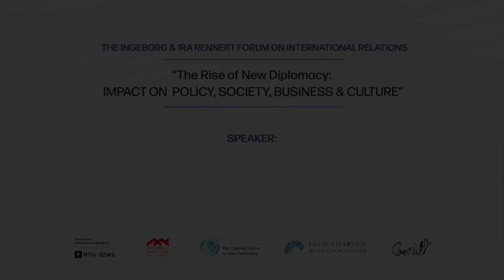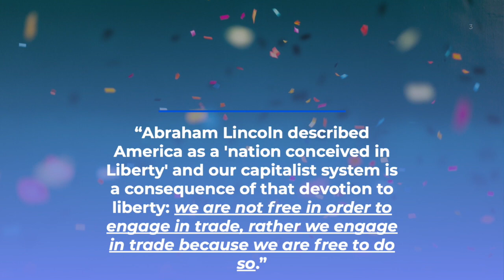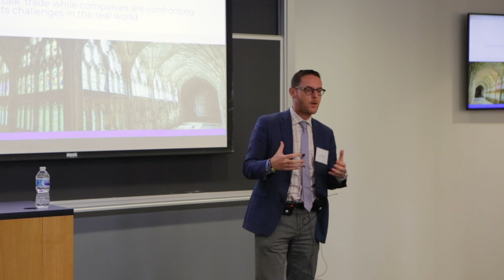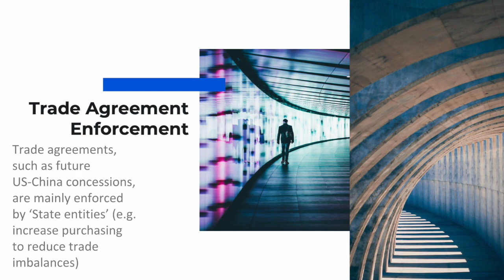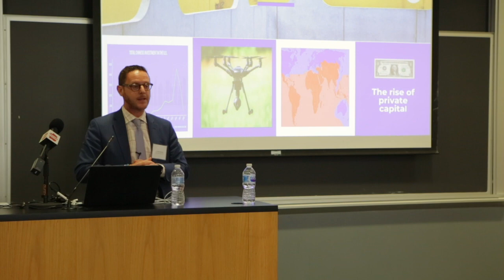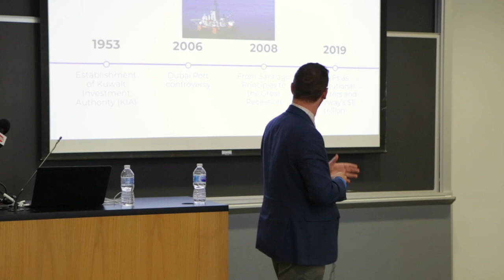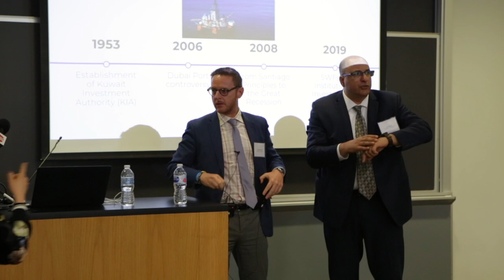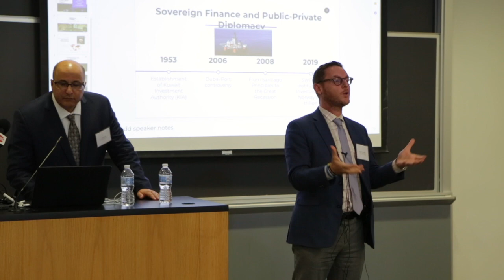Dr. Efraim Chalamish Presentation | The Rise of New Diplomacy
Dr. Efraim Chalamish Presentation Program at NYU The The Ingeborg & IRA Rennert Forum on International Relations
“The Rise of New Diplomacy: Impact on Policy, Business, Society and Culture"

Dr. Efraim Chalamish, Professor, NYU; Senior Advisor, Duff and Phelps
‘US-China trade wars, Sovereign Finance, and the New Diplomacy’